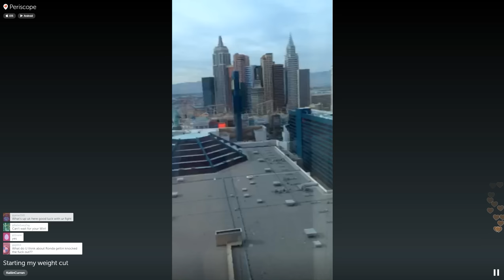Kailin Curran hangs out with fans during her weight cut - Periscope - (2015.12.09)